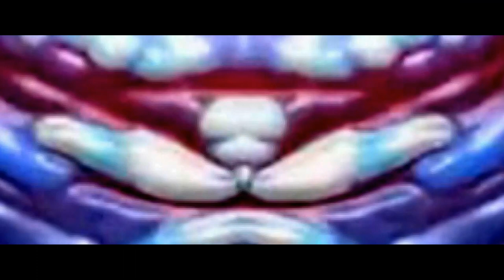The Blob Goblins! 😳😬😲🙏💙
808 Doorbell Chime - Unicorn Heads